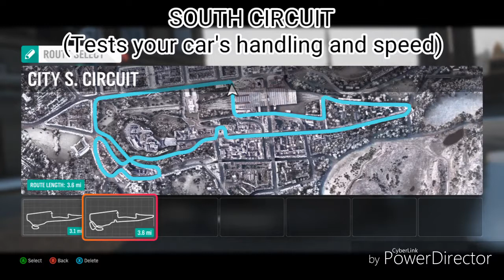Forza Horizon 4: City Strips Raceway SOUTH CIRCUIT (CUSTOM TRACK)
This is 3 of the 4 custom tracks I made in Forza Horizon 4. This is the SOUTH CIRCUIT

1.  Foul language
2.  Spam
3.  Bullying to other individuals
4.  Racism and sexism. (No sex jokes)